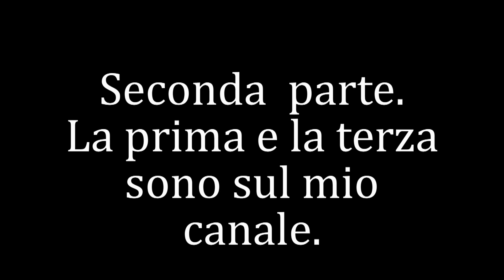Carnevale Viareggio 2011 - 2/3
Secondo corso  -  II Parte